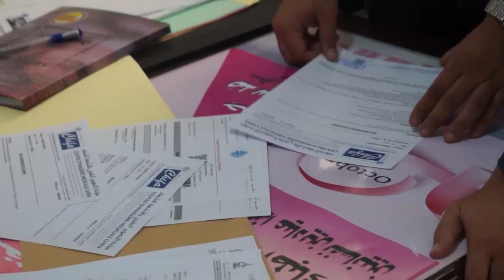المسيلة| وفد طبي بمستشفى سليمان عميرات يشارك في إجراء عمليات جراحية بمستشفة مصطفى باشا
HD 10992/5000
SD 10921/27500/V